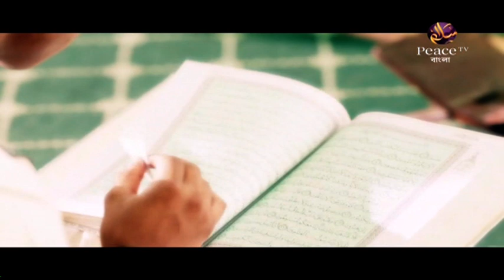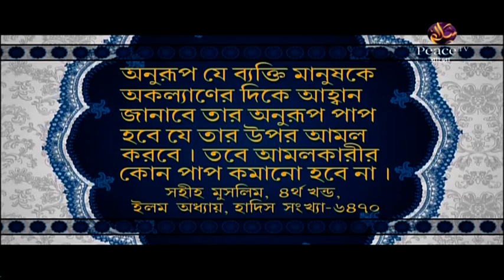১৭. শান্তির দূত। শাইখ শাহ ওয়ালিউল্লাহ। পিস টিভি বাংলা